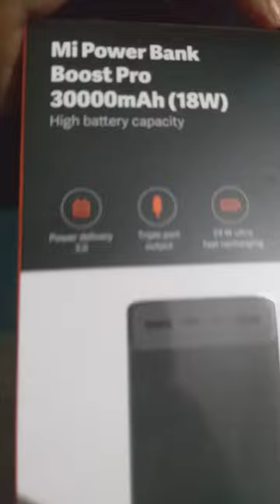unbox mi30000 power bank